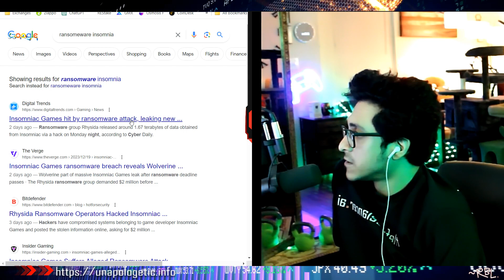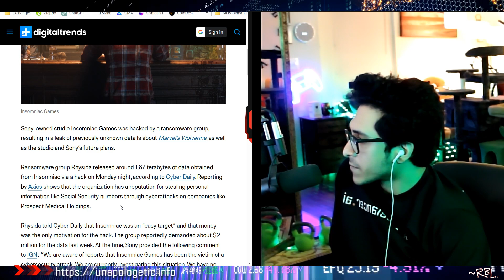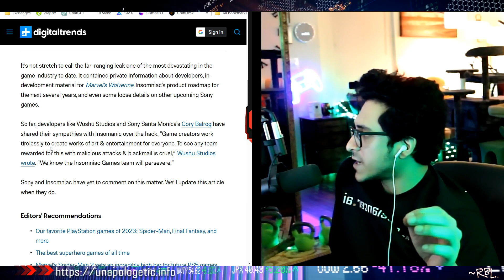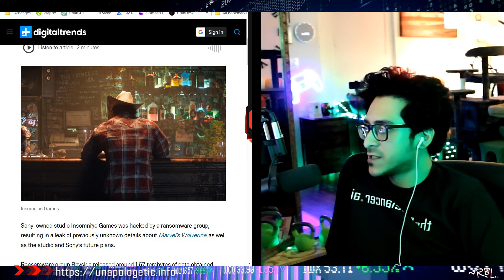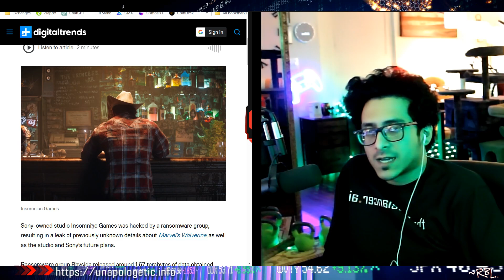GTA 6 Leak, Nintendo Event Cancelled, Insomniac Games Hack, The Day Before Scam !!!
*The video games that I stream and upload may contain violence, adult themes, and language that may not be suitable for all audiences. The content shared on my channel is for entertainment and educational purposes only. While I strive to provide accurate information, I am not responsible for any errors or omissions in the content.

*Additionally, I am not responsible for any damages, losses, or injuries that may occur as a result of following the information or advice provided on my channel. By viewing my content, you agree to these terms and understand that they may be updated at any time without prior notice.

*'neoragex7' participates in the Amazon Services LLC Associates Program, an affiliate advertising program designed to provide a means for sites to earn advertising fees by advertising and linking to Amazon.com. As an Amazon Associate, Sal earns from qualifying purchases. This means that if you click on an Amazon link from this channel and make a purchase, a small commission may be credited to support the ongoing content creation for 'neoragex7'. This comes at no additional cost to you. Sal appreciates your understanding and continued support. Please note, I only recommend products that I personally believe in, have used, or see as valuable. Your support is greatly appreciated!